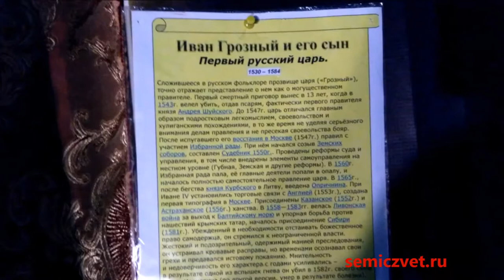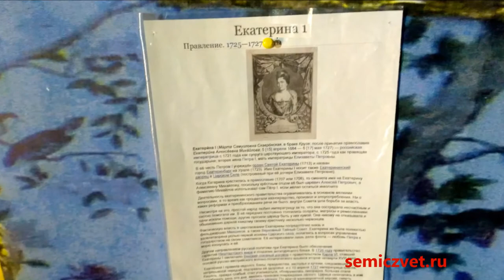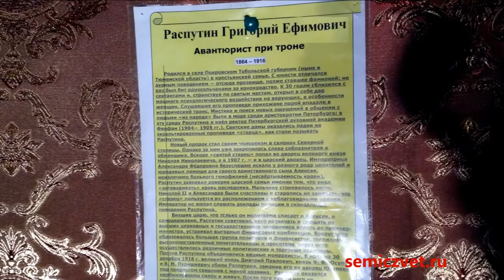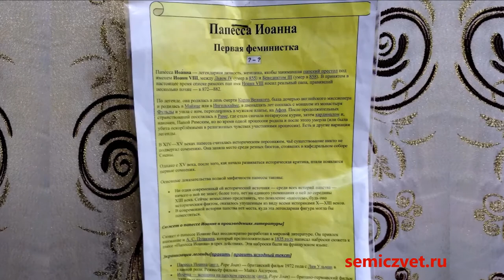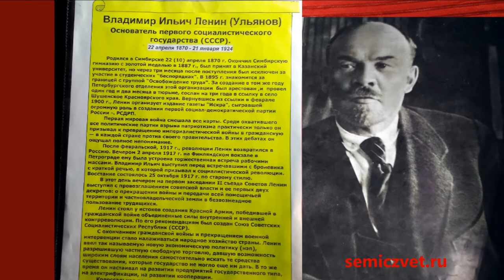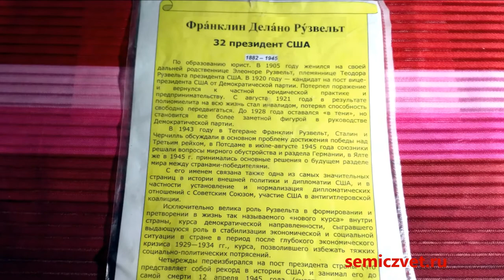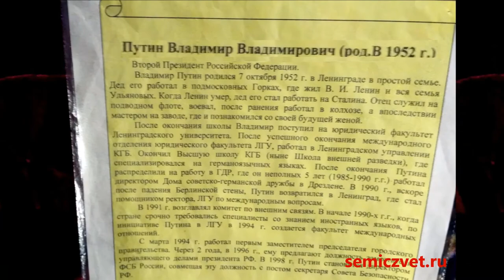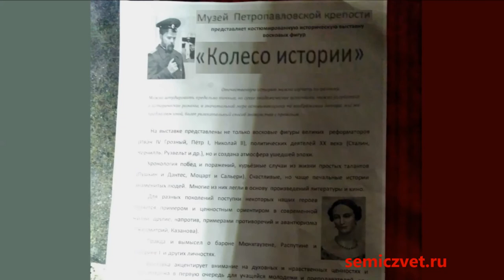👨‍⚖️👩‍💼 Личности в истории России. Выставка восковых фигур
👨‍⚖️ Исторические личности и политики в истории России с Ивана Грозного до наших дней.
👩‍💼 Костюмированная выставка восковых фигур "Колесо истории". Екатеринбург, 2016.
🌉 Музей Петропавловской крепости представляет экспозицию восковых фигур, выполненных в натуральную величину.

🙆 "Хотите — верьте, хотите — нет!". Музей Рипли. Техас
🔰 Ярмарка Скарборо. Ренессанс Фестиваль. Техас
👨‍⚖️ Президенты США и общественные деятели. Музей восковых фигур
👩 Музей восковых фигур.  Актёры, певцы, музыканты